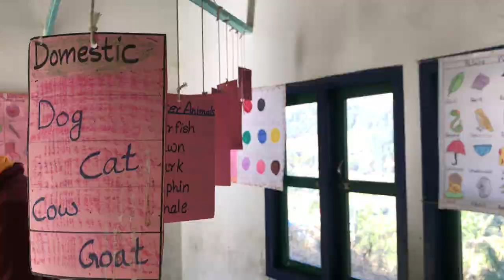Davenport Campbell x Nepal rebuilding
Led by Neill Johanson, the team at Davenport Campbell share their experience of building a new, earthquake-proof school hall for the Nepalese community in Garma.